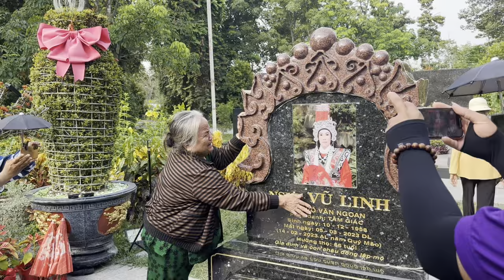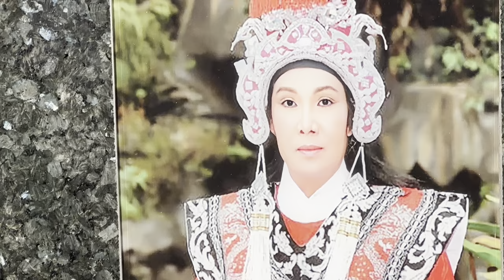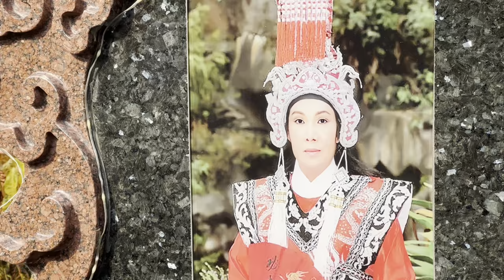Cả Xóm Từ Quê”Duy Minh”Lên Viếng Mộ NSUT VŨ LINH”Bà Ngoại Khóc Nức Nở”Hồng Loan”Xúc Khi Nghe”